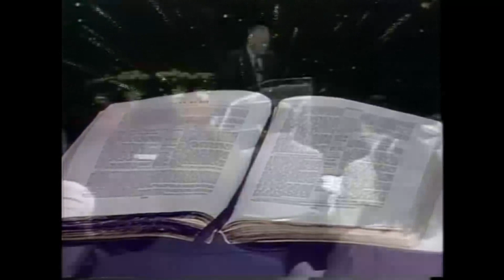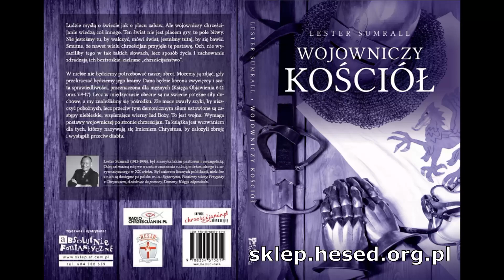Boże obietnice które sprawiły ze kobiety i mężczyźni stali się sławni - Lester Sumrall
"Boże obietnice" Lestera Sumrall'a to jeden z wielu wykładów jakie będziemy tłumaczyć jako HESED.pl
Dowiedz się jakie Bóg dał Ci obietnice i jak mogą zostać zrealizowane w twoim życiu.
Zostań naszym partnerem, odwiedź strone HESED.pl i dowiedz sie jak mozesz wspierać dalsze tłumaczenia Dr. Lestera Sumralla.